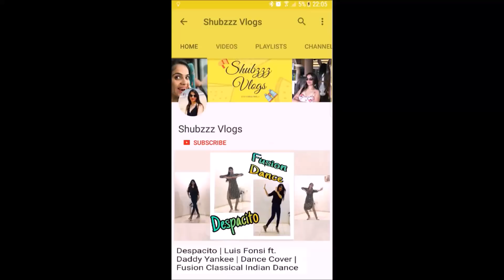My First Ever Christmas Tree Decorations | Singapore Christmas 2018 | Shubzzz Vlogs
hey guyzz ...welcome back..
welcome to the new vlog where I first time decorates my own Christmas tree. I hope you guyzz enjoy watching this video as we had great time doing that.
Happy holidays..!!